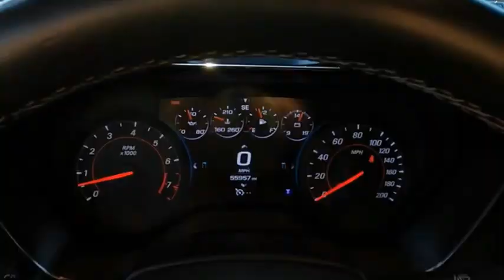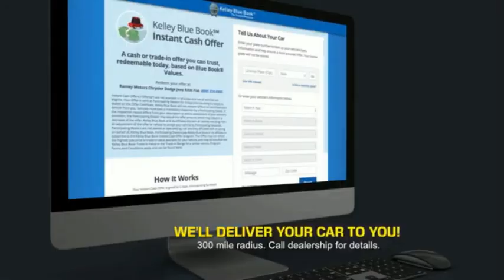2017 Chevrolet Camaro Princeton WV 1-22185A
2017 Chevrolet Camaro SS

Ramey Motors
127 Frazier Dr